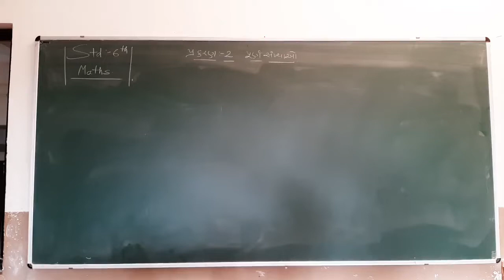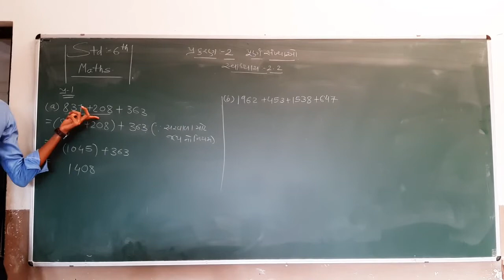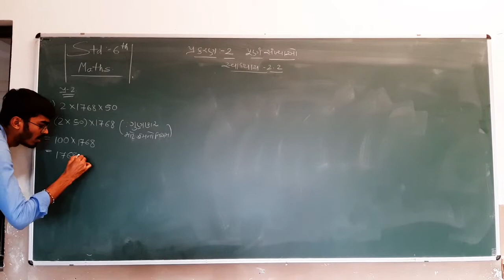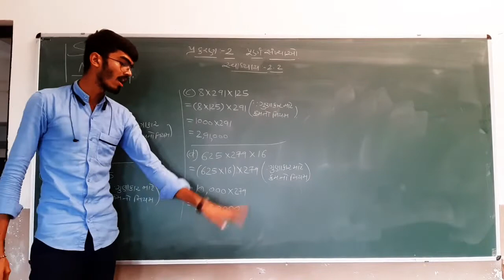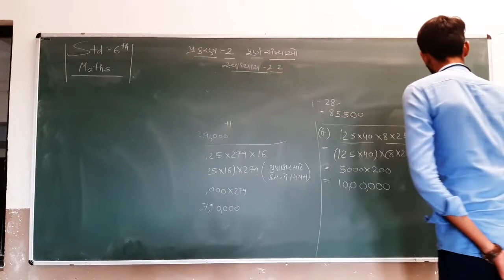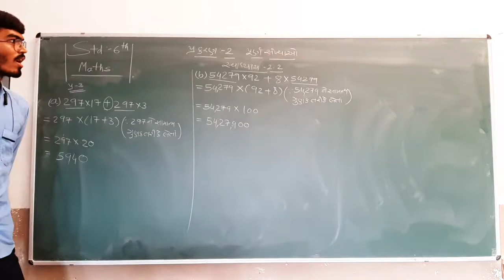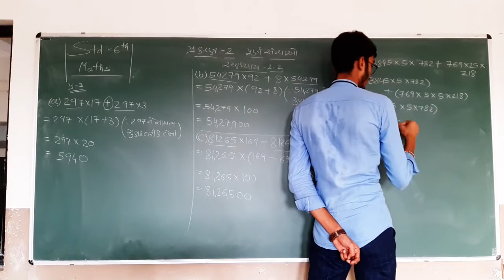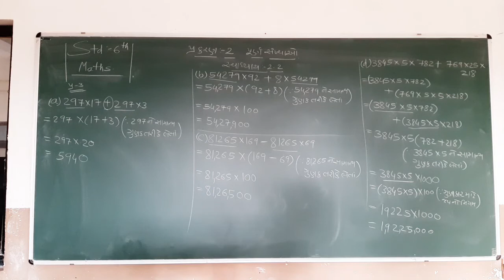Std 6 | Maths | Chapter 2 | Part 4